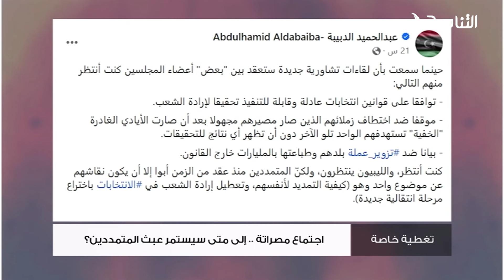برنامج تغطية خاصة | عنوان الحلقة: اجتماع مصراتة .. إلى متى سيستمر عبث المتمددين؟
تقديم : محمد الخلاب

ضيوف الحلقة:
صلاح البكوش / محلل سياسي
مروان الدرقاش /محلل سياسي

ــــــــــــــــــــــــــــــــــــــــــــــــــــــــــــــــــــــــــ

ــــــــــــــــــــــــــــــــــــــــــــــــــــــــــــــــــــــــــ
يمكنكم تحميل تطبيقنا TANASUH TV على الهواتف الذكية: